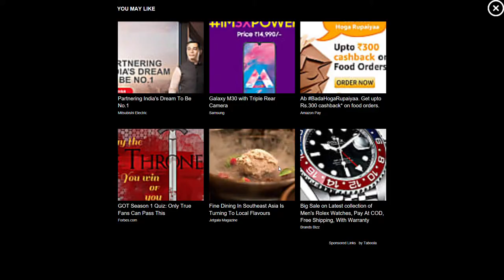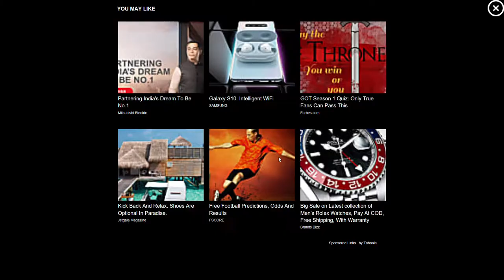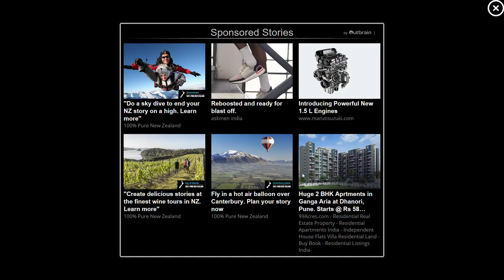Heart Box # 9